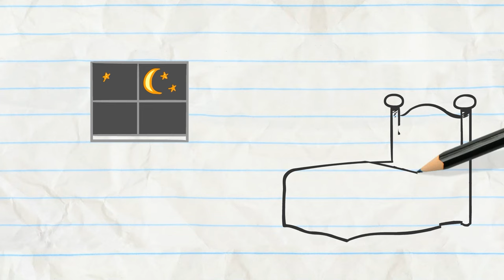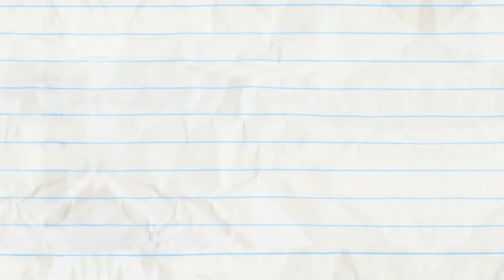Farmageddon | Pencilmation Cartoons!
Episodes in This Compilation:

00:00 - FARMAGEDDON

02:49 - PIZZA PARTY OF ONE

05:51 - MENTAL DETECTOR

09:17 - BAD SHORTSMANSHIP

12:16 - WHAT'S SYRUP DOC?

16:01 - LIGHTS CAMOFLAGE ACTION

18:51 - LIFE'S A HITCH

20:51 - OH MY GUARD

24:47 - NO ARM DONE

26:53 - JOKEMON

30:15 - SUIT YOURSELF!

33:32 - KEYBOARD TO SUCCESS

36:39 - HAIR FORCE ONE

39:27 - SCARY-GO ROUND

42:17 - TALENT SHOW OFF

45:16 - SWEET GENES

47:36 - OFF THE RECORDER

49:21 - BEDTIME BLUES

51:48 - THE TELL TALE ART

54:05 - BALL AND STRAIN

55:38 - THE SCAREDY SONG